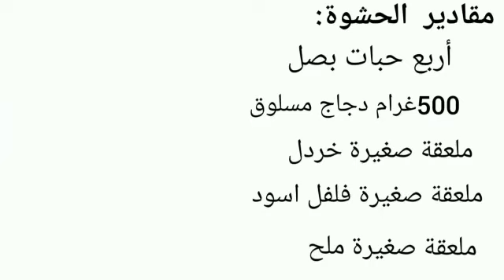Homemade french tacos with my special sauce 🌮 طاكوس منزلي مع صوص بطريقتي الخاصة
طريقة تحضير خبز التورتيلا